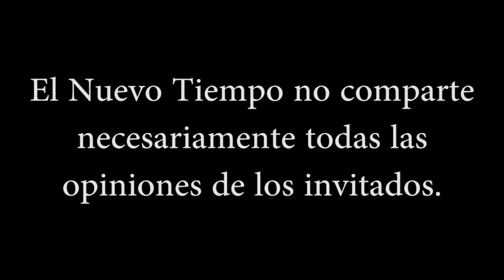"Vi como naves rescataban a los humanos que quedaban"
**Entrevista realizada en 2022**

Gracias a los miembros:

lo oculto de la verdad
techi21
Celina Alvear
Sathya Ananda Demarco
Augusto Liberto
Francisco B.
Luciano1133
Elvira Madueño
susana barba
Elodia Escobedo
Rita Riveros
verónica muñoz
Rosa Mericaechevarria
Morin p9
Carlos Sotomayor
paula barrios
Paula Alvear
Ángel jovanny
Irasema Rangel
Morin p9
Carlos Raffo
Luciano Sanchez
Hernan Lagay Pruñonosa
Comunidad Samvega
paula barrios
Jonatan Lorenzo
Magdalena Ester Trigo Bugueño
Venus Urania
Rosa Mericaechevarria
paula barrios
Morin p9
Elodia Escobedo
LalKhari'•IsHKhâ
verónica muñoz
Xime Alvarez
nora Ma
Carlos Feilberg
Paula Alvear
Alejandra Riquelme
Luciano Sanchez
Venus Urania
jorge álvaro triviño valenzuela
Bk Blue
Cecilia Sotelo
sergio david burgos
Pau Castillo
Marie Rivera
Karina Dagostino
richardolev
Rosa Mericaechevarria
Carlos Sotomayor
Gaston Nte
Jonatan Lorenzo
Diego Salamanca
Javier Ruiz
Paty Urrea
Eloisa Sarabia Jimenez
Juan Baez
Yovana Monsalve
Norma Quinteros
Juan Martin Bordaverri
Gaston Garcia
Luis Cisternas Penroz
Carlos Raffo
MARISOL Lobo( Esperiencias De vida
Roberto Gómez
Anabel Sánchez
Anabell Reyna
yoram haves
Susana Tresen
Maya psy
Irasema Rangel
MIHAELA CREANGA
Alfred
Rosa Vega
Rita Riveros
Carmen Romanelli